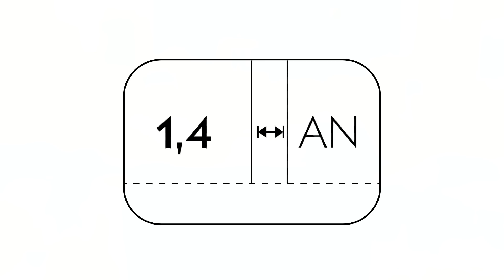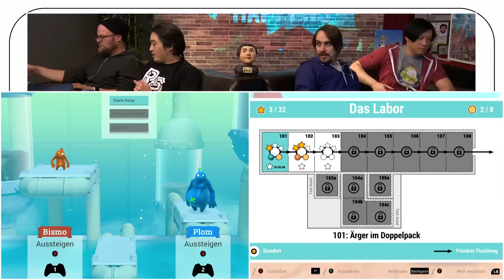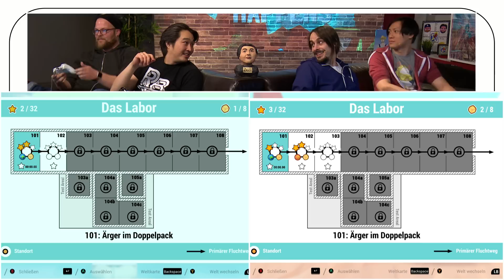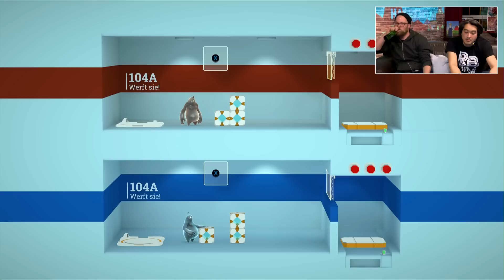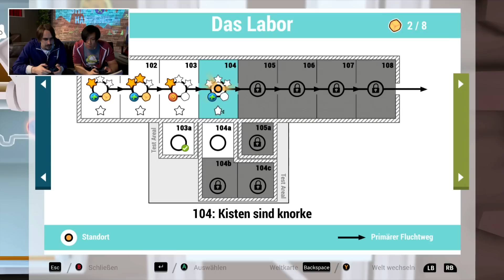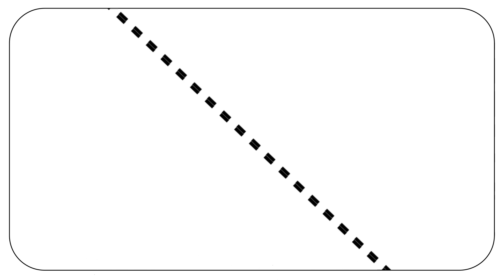Shift Happens | Couch an Couch | Budi & Ben vs Andy & Viet | 01.03.2017